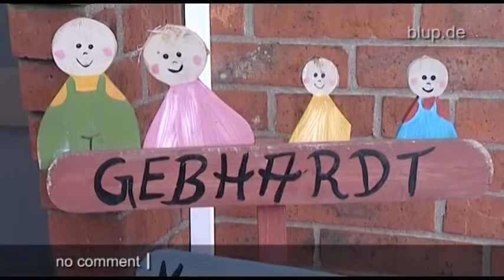bluptv: SEK Panne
Es klingt wie in einem Hollywood-Thriller: Morgens um sechs stürmen mehrere vermummte Leute die Wohnung von Brigitte und Andreas aus Niedersachsen. Das SEK trägt Maschinenpistolen und befiehlt dem arglosen Ehepaar sich auf den Boden zu legen. Ihre Kinder Marten (8) und Marielle (15) müssen alles mit ansehen.